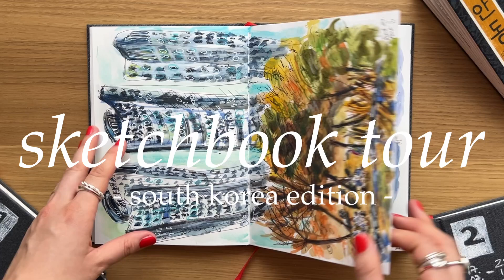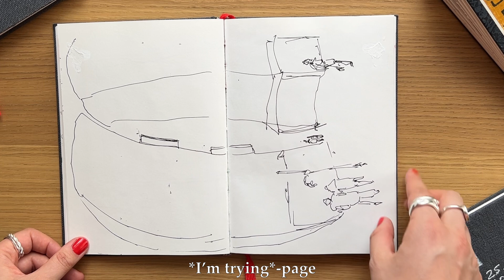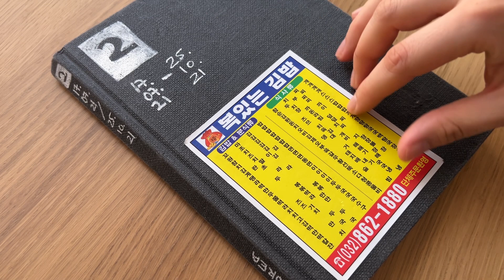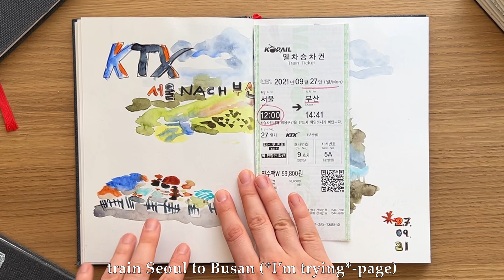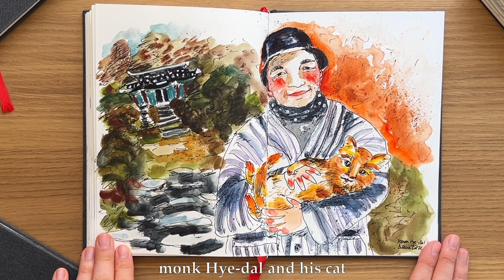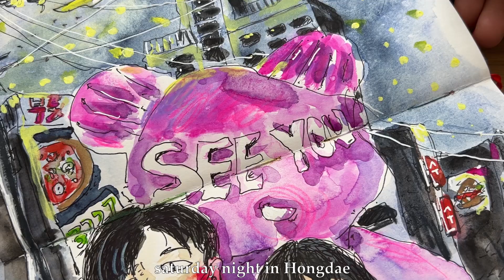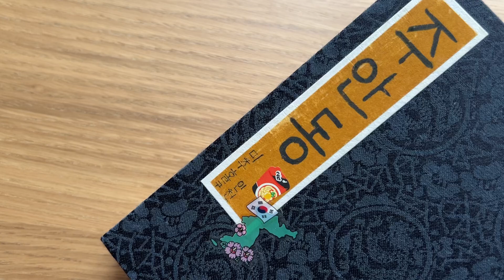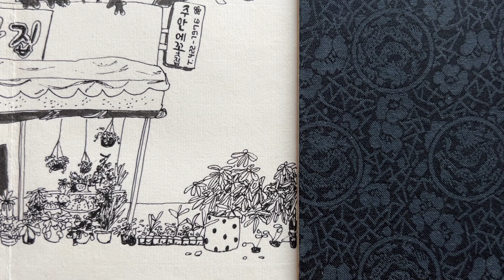1 year - 4 sketchbooks 🇰🇷 South Korea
🇰🇷 From February to December 2021: My Artistic Year Abroad in South Korea 🌺

Here’s a list of my favorite things in South Korea:

🌸fav kimbap (김밥): 복있는김밥 in Juan-dong (주안동)

🌸fav goguma (고구마): the elderly man selling the 고구마 was always around 문화로89번길 during autumn/winter

🌸fav dakgalbi (닭갈비): 닭이봉춘천닭갈비 신기점 in Juan-dong (주안동)

🌸fav kalguksu (칼국수): 홍두께칼국수 at  신기시 in Juan-dong (주안동)

🌸fav mart (마트): 하나마트 in Juan-dong (주안동)

🌸fav tteokbokki (떡볶이): 또보겠지떡볶이집 깐따삐아점 in Hongdae (홍대)

🌸fav dessert: hotteok (호떡) & kkwabaegi (꽈배기)

🌸fav art supply store: Homi Art Shop (호미화방) in Hongdae (홍대)

🌸fav hikes: Seoraksan National Park in Sokcho, Hallasan & Jeju olle trails (제주올레) around Jeju (제주)

🌸fav fish cake (어묵): in Busan (부산)!

🌸fav places: German Village (독일마을) in Namhae (남해) & of course sweet Juan-dong (주안동)

🌸fav buddhist temples: 진관사 & 연등국제선원

🌸fav activity to do in Seoul: going to a convenient store, picking up some snacks and drinks, and having a picnic at Hangnang River (한강) or the 노들섬

🌸fav activity to do on a rainy day in Korea: going to Daiso (다이소) or Olive Young (올리브영) and spending many hours there hahah

🌸fav unique activities to do in Korea: Templestay (템플스테이) or renting a hanbok (한복) and entering Seoul's palaces for free & feeling like a royal

🌸fav drink: going to CU, getting a cup of ice and adding an iced Americano with almond milk

🌼🌺💖 Welcome to my sketchbook tour of South Korea, a journey of cultural exploration and artistic discovery! From the bustling streets of Seoul to the tranquil shores of Jeju, join me as I share my unique experiences as an international student and expat living in South Korea during a year unlike any other.

🌏 Living in Juan-dong: Nestled between Seoul and Incheon, my husband and I made our home in Juan-dong, a modest neighborhood where we stood out as the only foreigners. Starting our adventure amidst the pandemic, we faced the challenges of language barriers and cultural differences, making every day an enriching experience of discovery and adaptation.

🎨 Sketchbook as a Companion: My urban sketches, captured in watercolor and ink, form the heart of this video. They are not just drawings; they are stories of moments and memories. Unrestricted by rules, my sketches are a candid reflection of daily life in Korea, from locals enjoying their time by the Hangang River to the serene moments of a monk with his cat.

🖌️ Artistic Freedom and Intuition: Each sketch was an intuitive choice, capturing the essence of life in Korea, sketched on location. This spontaneity brought an authenticity to my work, allowing me to capture the vibrant energy and quiet nuances of Korean daily life. Through these sketches, I invite you to see Korea through my eyes - from the colorful street markets to the peaceful temples.

🌸 Experiencing Korean Culture Firsthand: Beyond just travel sketches, these artworks are a deep dive into Korean culture and the way of life as experienced by an expat. They are a testimony to the beauty of the mundane and the extraordinary in the everyday. From the lively festivals to the tranquil tea houses, each sketch tells a story of Korea's rich cultural tapestry.

Maki 🥰🌸🎇🍇🌱🍒
chapters:
00:00 intro
00:33 sketchbook no. 1
06:01 sketchbook no. 2
14:06 sketchbook no. 3
19:46 sketchbook no. 4